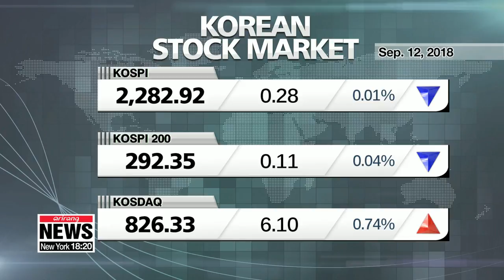Market wrap up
수요일 증시
  Taking a look at your financial markets.
The Dow and S&P 500 edged up on Wednesday after news of a fresh round of U.S.-China trade talks.
Let's pull up the closing figures.
 The Dow Jones Industrial Average rose 28 points, or zero-point-one percent, to 25,998.
The S&P 500 edged up a point to 2,888.
The Nasdaq dropped 18 points, or a quarter-of-a-percent, to 7,954.
  Closer to home...
The benchmark KOSPI shed less than a point, to close at 2,282.
The tech-heavy KOSDAQ was up six points, or three-quarters-of-a-percent, to close at 826.